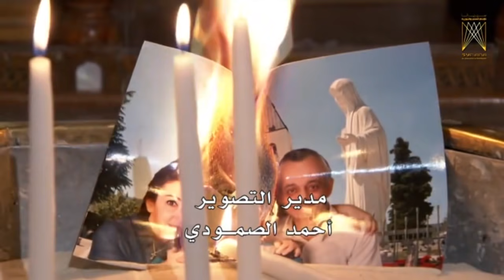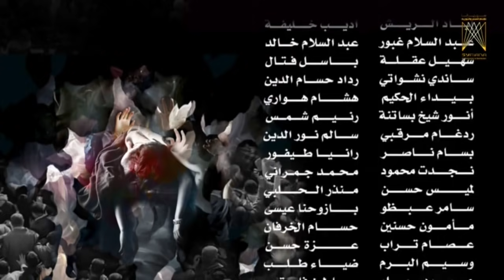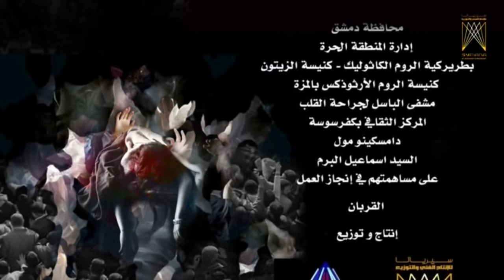مسلسل القربان ـ الحلقة 24 الرابعة والعشرون كاملة HD | Al Qurban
تدور أحداث المسلسل قبل فترة الأزمة السورية ، حول (رشيد) السائق الذي يعمل على الخط الواصل بين (دمشق ، وبيروت) ، والذي يعمل كذلك في مجال تهريب الآثار ، وتقوده هذه التجارة المحرمة إلى التعرف على رجل الأعمال النافذ (سالم العابد) الذي يتعاون معه في تجارته ، ويستمر (رشيد) في كافة خططه على الرغم مما تلقيه (أمل) شقيقة (رشيد) على مسامعه طوال الوقت ، محذرة إياه من مغبة ما يفعل .

بطولة | Cast

مرام علي
يامن شقير
هيا مرعشلي
جهاد سعد
نادين تحسين بيك
سامر إسماعيل